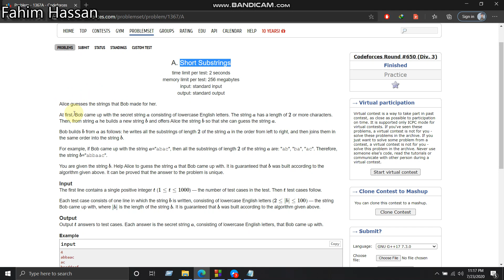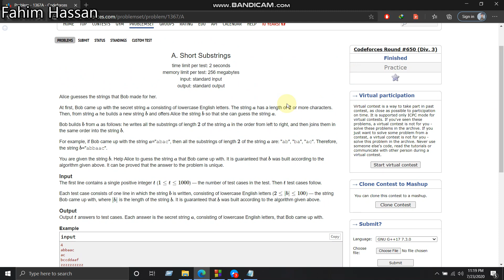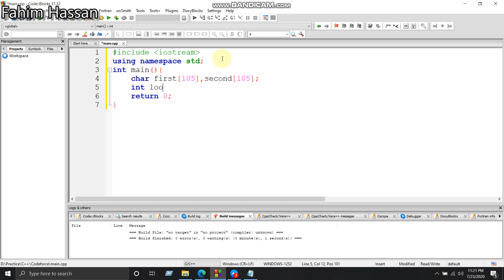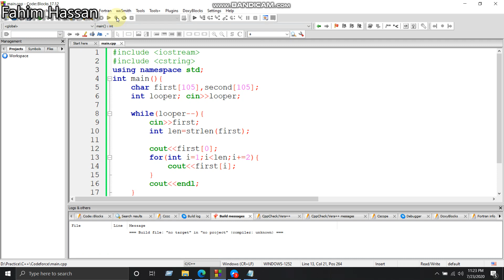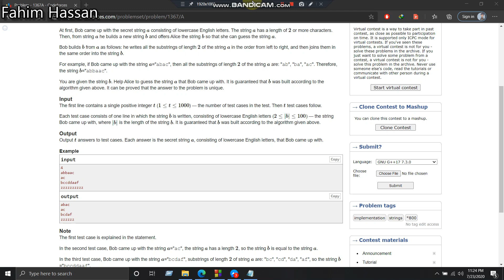Codeforces 1367A. Short Substrings Solution || C++